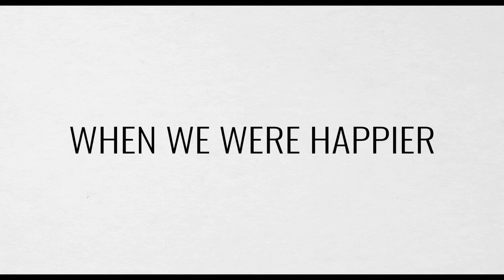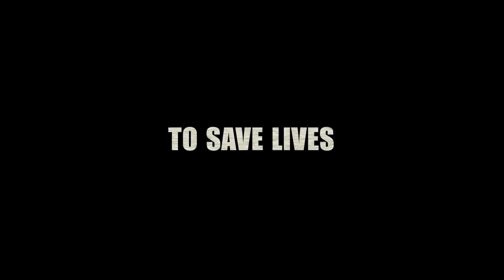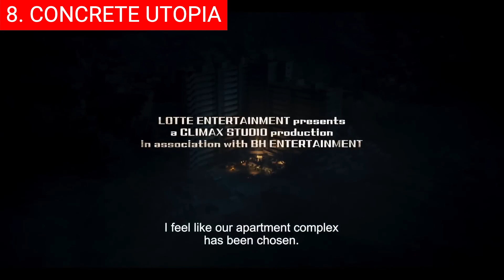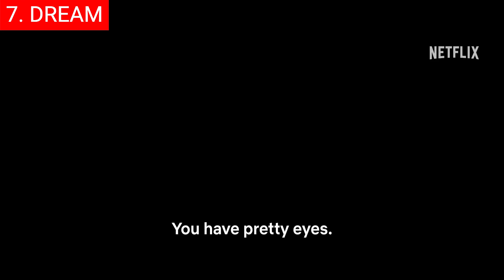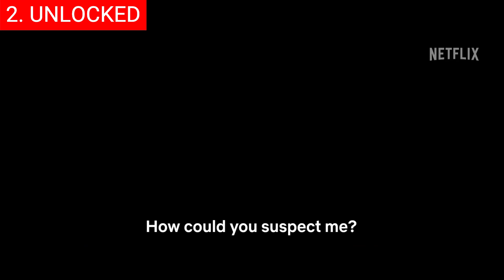Top 10 Most Korean Watched Movies on 2023 | Best Movies To Watch On Netflix, Disney Viki Prime Video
0:00 Intro
0:31 Top 10 - Soulmate (소울메이트).
1:05 Top 9 - The Point Men (교섭).
2:05 Top 8 - Concrete Utopia (콘크리트 유토피아).
2:56 Top 7 - Dream (드림).
3:44 Top 6 - The Childe (귀공자).
4:17 Top 5 - The Roundup: No Way Out (범죄도시3).
4:54 Top 4 - The Moon (더 문).
5:48 Top 3 - Ballerina (발레리나).
6:31 Top 2 - Unlocked (스마트폰을 떨어뜨렸을 뿐인데).
7:24 Top 1 - Kill Bok Soon (길복순).

Hi and welcome back! With their unique blend of culture, emotion, and innovation, Korean movies have become a global phenomenon, attracting viewers with their compelling narratives and visually stunning cinematography. As we dive into the most watched Korean movies on 2023, we'll explore how these films have resonated with diverse audiences across different continents, transcending language barriers to convey universal themes and emotions. Whether you're a seasoned fan of Korean cinema or looking to delve into this vibrant world for the first time, get ready to discover the stories that have captivated millions and solidified Korea's reputation as a powerhouse in filmmaking.

Background music